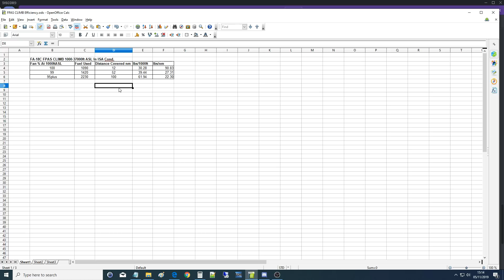Questioned: How To Most Efficiently Use FPAS CLIMB In FA-18C (Vid 2 of 2) | DCS WORLD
0:00 Theory
2:54 Testing
9:46 Summary